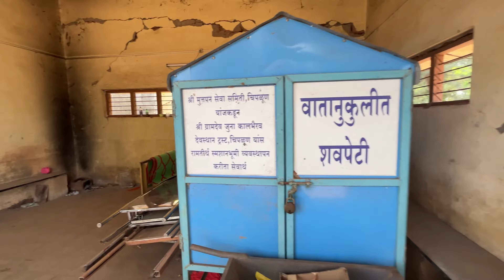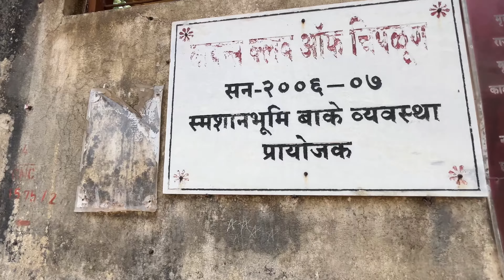Is Shamshan mein jaana Mana hai location most haunted shamshan ghat kya hate hai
Shamshan
koi haunted nahi hote ye public ki soch hai .
Dar to lagta hai lekin Shamshan me jane ka lekin yaha koi bhut nahi hota